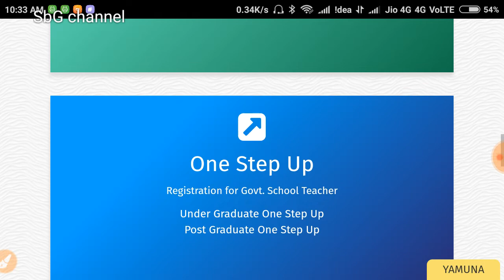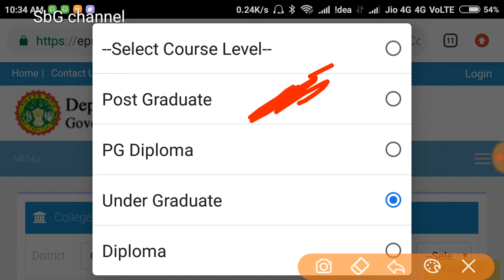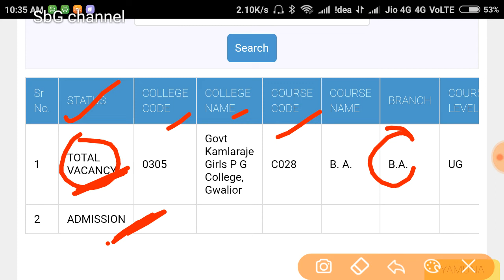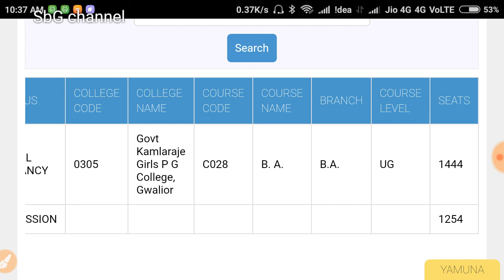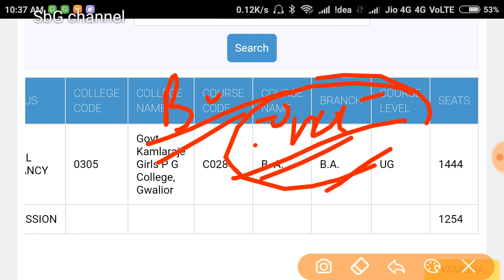MP UG, PG CLC 3rd Round Total Vacant Seats Status पहले आओ पहले पाओ में कितनी सीट खाली है!!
Hlo Guy's hamne ek New Youtube Channel Start Kiya Hai.
Channel Name -  Shubham Gupta Vlogs

इस चैनल पर हम Live किया करेंगे और जो भी आपके सबाल हुआ करेंगे उनका रिप्लाई दिया करेंगे जैसे ही 1000 Subscribers Complete हो जायेंगे Live Stream Start हो जायेगा